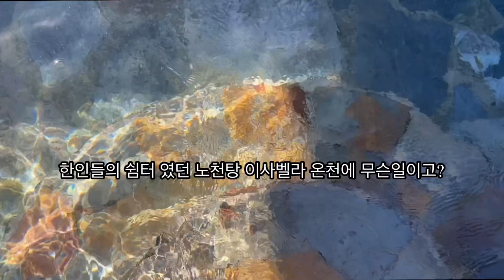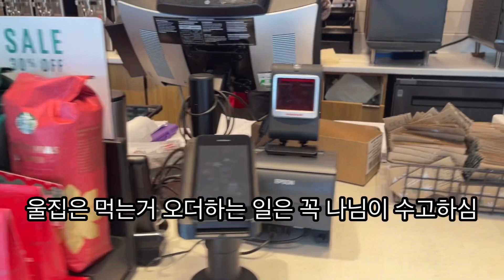한인들이 좋아하는 노천탕 “이사벨라 온천”엔 무슨일이고? / 장 기하 노래 들으며 178번도로 산길 넘어가기 / California VLOG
컨 카운티에 있는 한인이 운영하시는 노천탕 “이사벨라 온천”에서 온천욕을하며 휴일을 잘 보냈는데 아쉽게도 1월 8일에 문을 닫는다 하네요. 지난 십년간 한인들의 피로를 풀어주던 야외 온천탕 “이사벨라 온천”이 역사 속으로 사라지네요 .